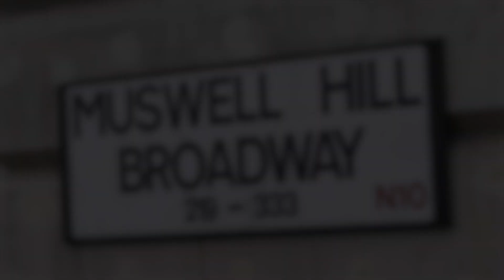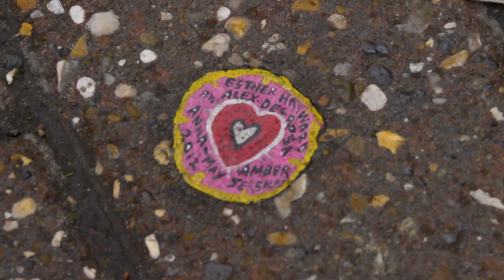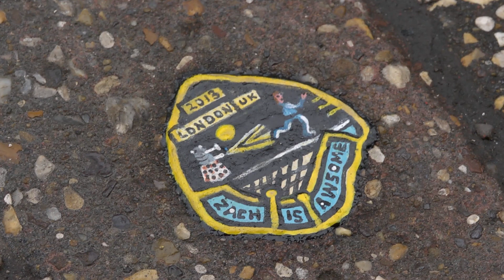GUM: An American Dream - The Chewing Gum Man Documentary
Gum: An American Dream is a documentary website packaged into unique “pieces”. Each one revealing a tale of how chewing gum has had an unexpected place right along side of modern history.

Environmental or “Outsider” artist, Ben Wilson of Muswell Hill England, had a dilemma. He realized that while he could not stop people from covering the pavement or “floor” with discarded gum, he could make a statement by making it look a lot more pleasant. And so began an extraordinary journey that has seen Ben paint more than 10,000 miniature works of art throughout England and Europe.

Meet “The Chewing Gum Man”.